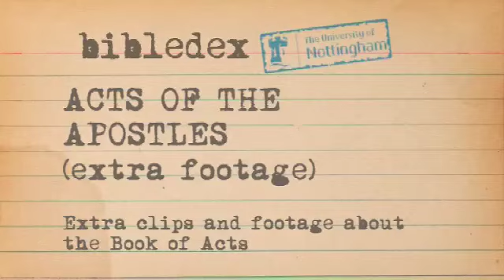Acts (extra footage) - Bibledex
More from theology experts about the Book of Acts, the fifth book of the New Testament.